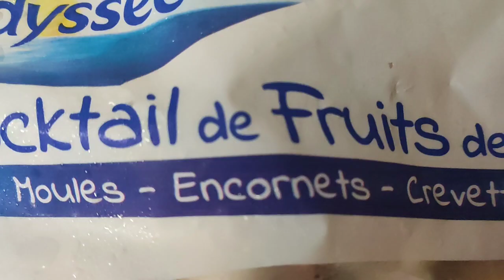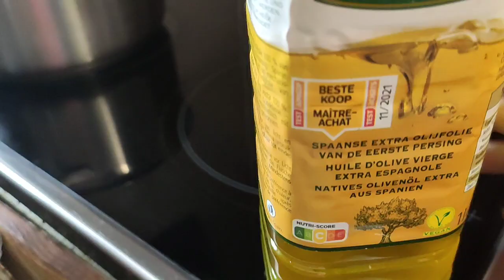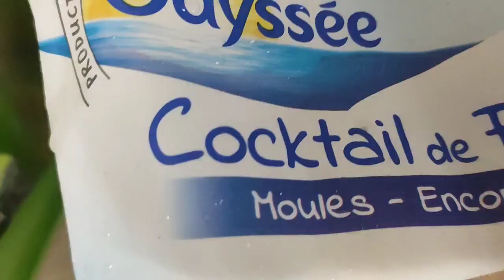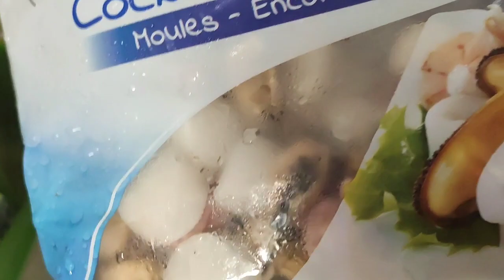FILIPINA BELGIAN LIFE : PAELLA MY FAVORITE DISH 🥘 @Lyblue707 ❤️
Hello, Everyone !
Another recipes " Paella " my favorite dish.
The Paella is a rice dish from Valencia , cooked in olive oil with vegetables and seafood.
Other popular local variations of paella are cooked throughout the Mediterranean area, the rest of Spain, and internationally.

Find me on my Instagram and Facebook